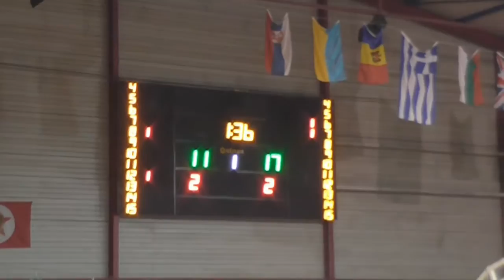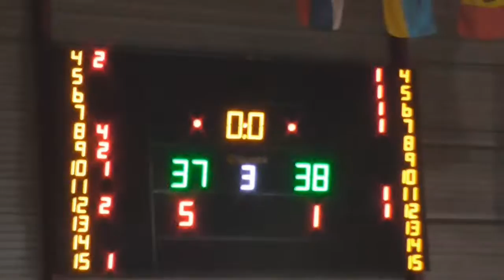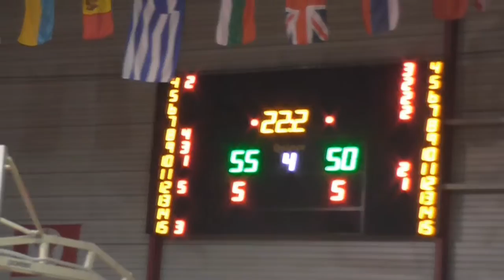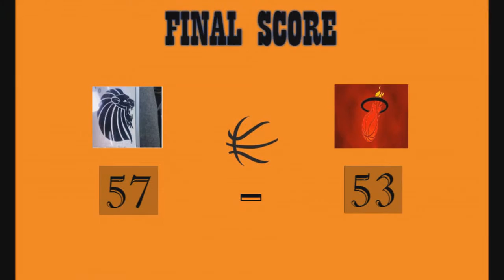Λεόντιος BC 57 - 53 Heat | 2η Αγων. Elite West